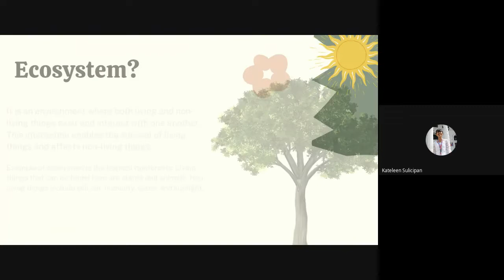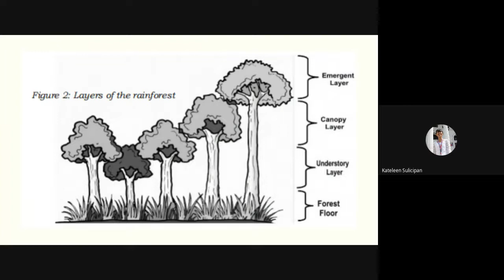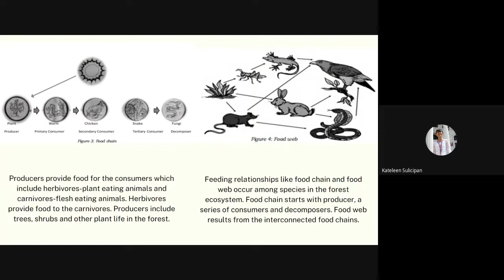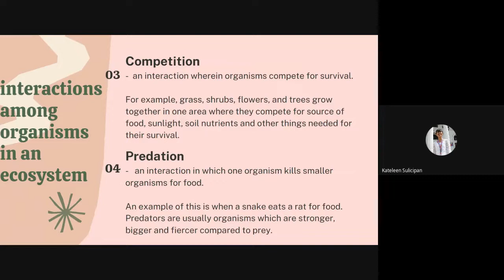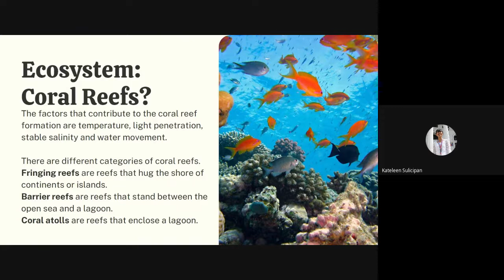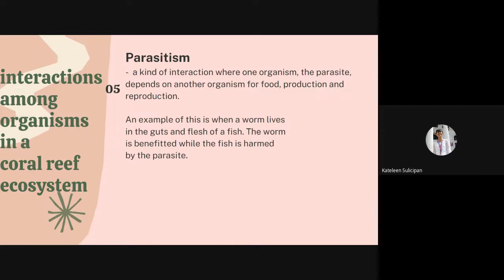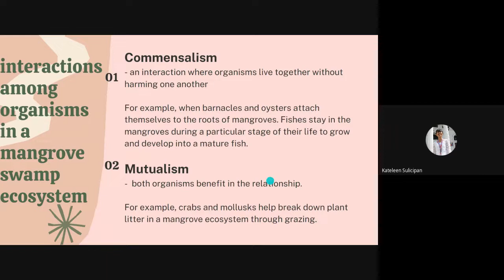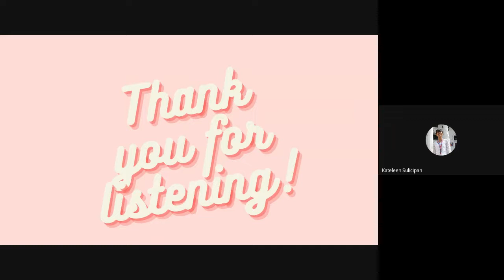Grade 6 Ecosystem Tropical Rainforests, Coral Reefs and Mangrove Swamps